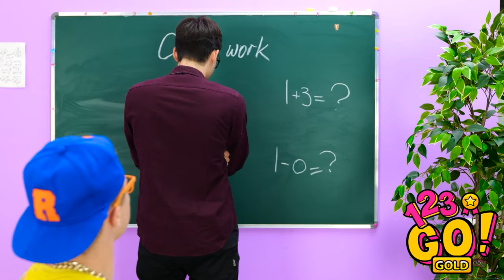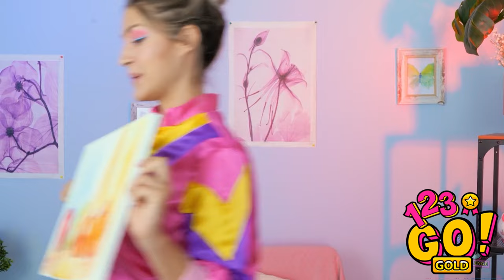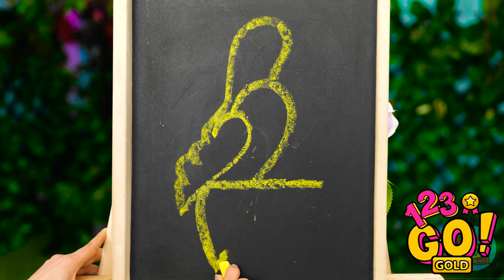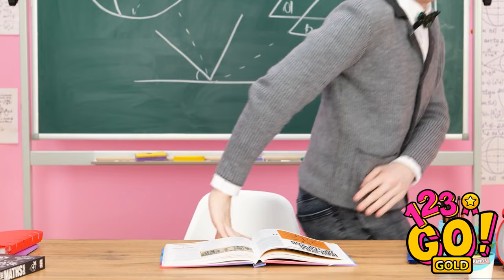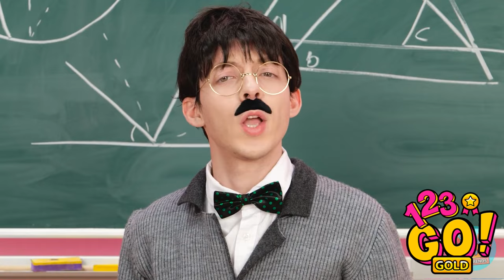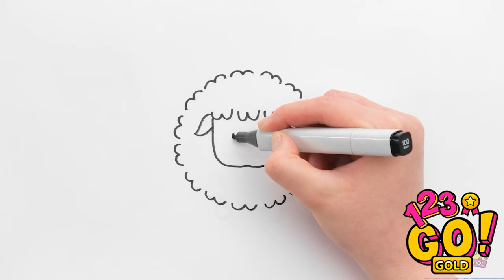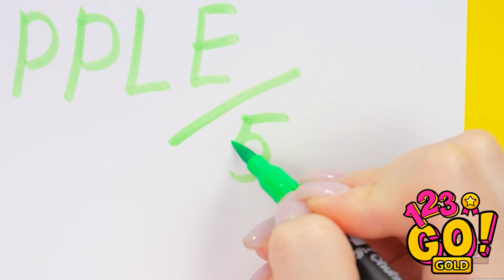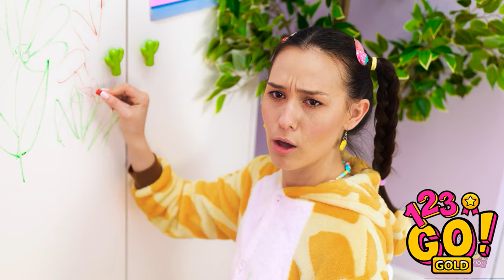EASY DRAWING TRICKS AND PAINTING HACKS || Who Draws It Better!Art Hacks and Easy DIYs by 123 GO!GOLD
🎨 Get your creative hats on! 🧢✨ Unleash your inner artist with our mind-blowing painting hacks that will transform your canvas into a masterpiece. From epic color combos to unexpected tools, we've got the quirkiest tricks to make your art pop! Who needs a magic wand when you have paintbrushes, right? 🌟🎉